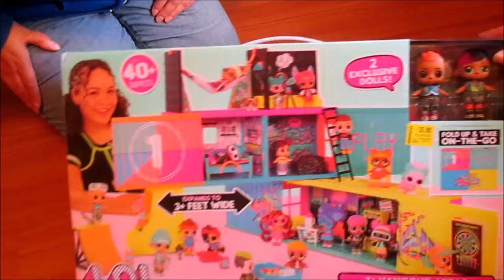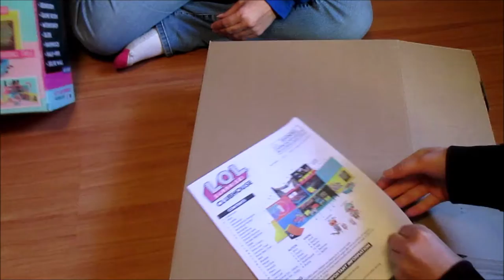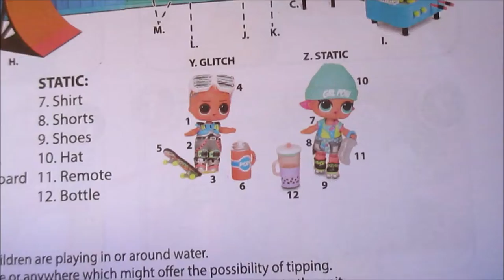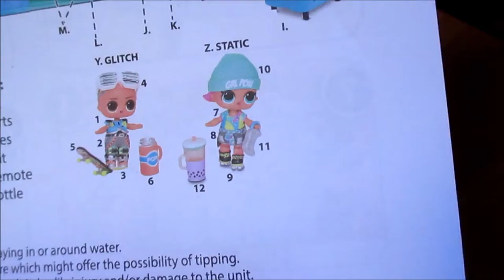Dysfunctional Dolly Reviews: LOL Surprise Clubhouse!